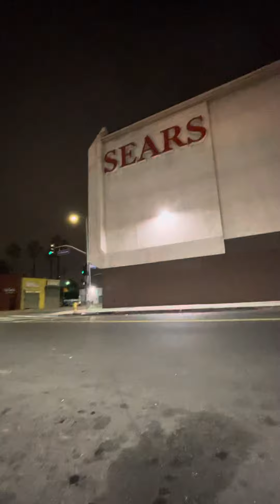10/7/21 Left arm getting targeted with frequencies from powerlines underground and street lights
At Santa Monica Blvd and St Andrews in Los Angeles.